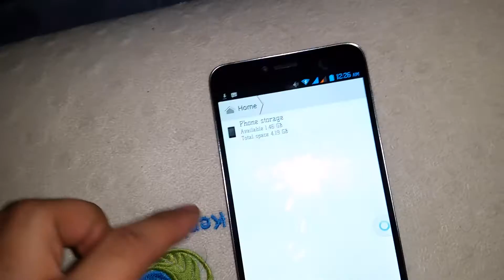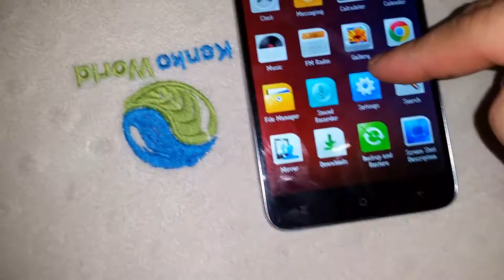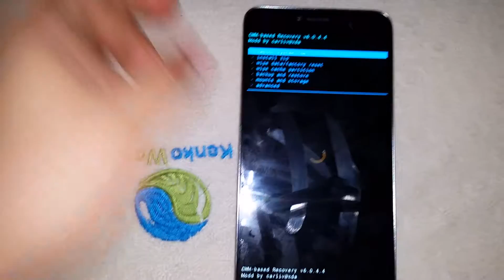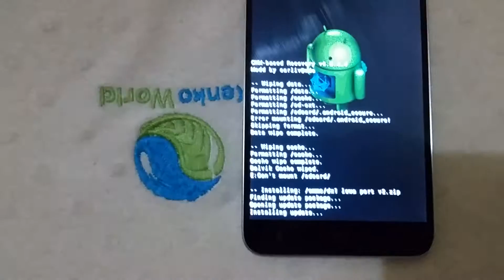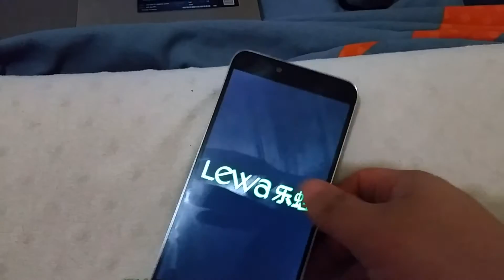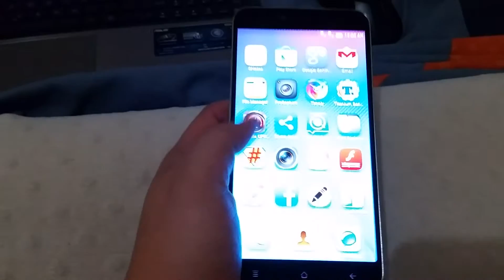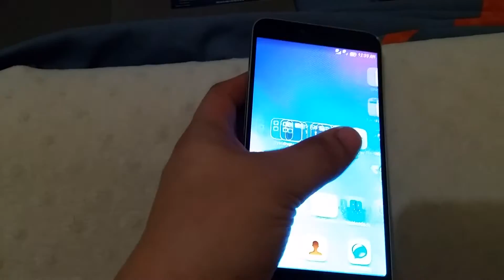Lewa os v.5 v2 rom for diamond x1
Special thanks nga pala sa mga master nang group na

If you want to download rom.. tuts para sa diamond x1 please join..